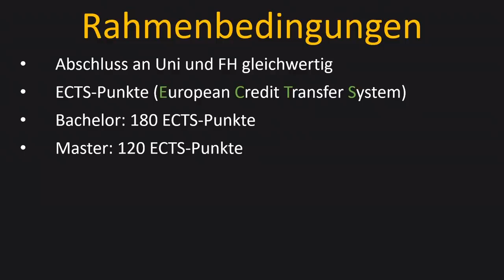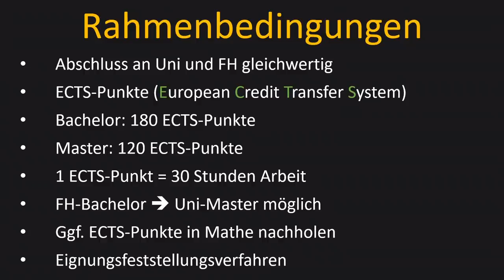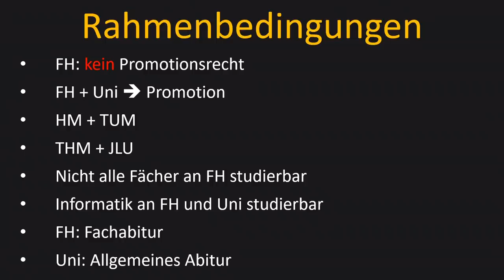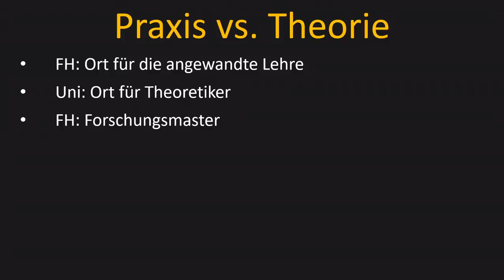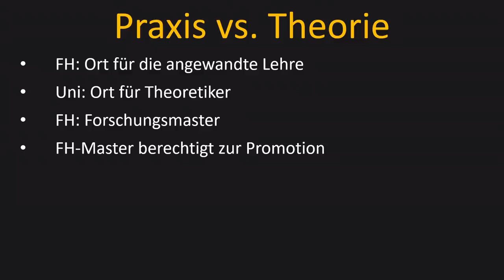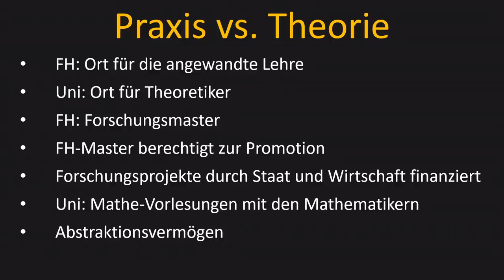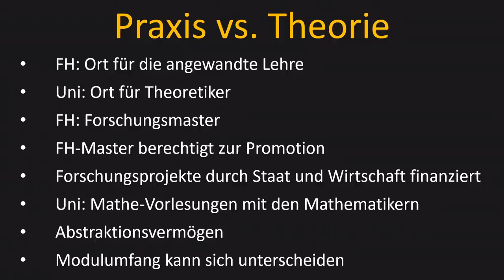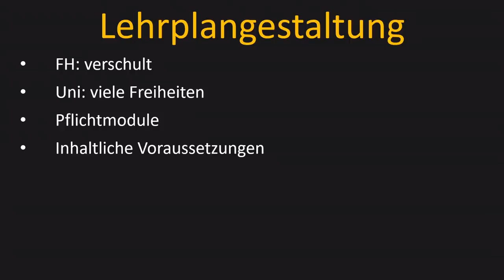Informatik an einer Uni oder FH studieren?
Inhalt 📚
Du hast dich nun für ein Informatikstudium entschieden und freust dich bereits darauf, dir endlich Wissen aus den Bereichen Programmierung, Betriebssysteme, Rechnerarchitektur, Netzwerktechnik, Compilerbau, IT-Sicherheit und vielen mehr anzueignen. Doch eine Frage hast du noch nicht geklärt, nämlich ob du Informatik lieber an einer Universität oder einer Fachhochschule (FH) studieren willst. Wann welche Hochschulform für dich besser geeignet ist und worin sie sich voneinander unterscheiden, erfährst du in diesem Video.

- Einführung: 0:00
- Rahmenbedingungen: 0:48
- Praxis vs. Theorie: 4:47
- Lehrplangestaltung: 8:20
- Fazit: 9:52
- ENDE: 11:33

EQUIPMENT(*)
💻 Mein Laptop